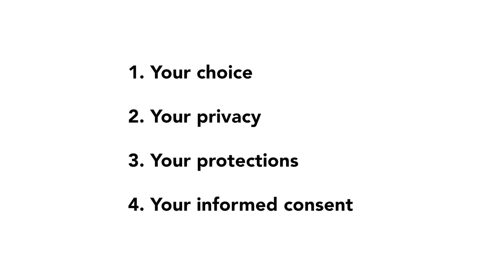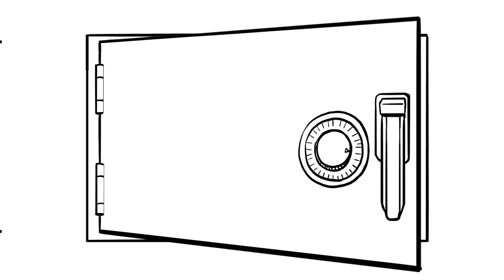What Is Research?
Ann & Robert H. Lurie Children's Hospital of Chicago answers the question in this easy-to-understand animation about medical research.